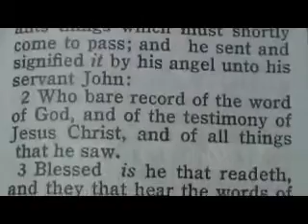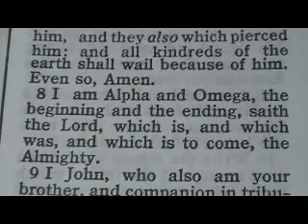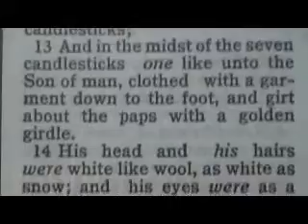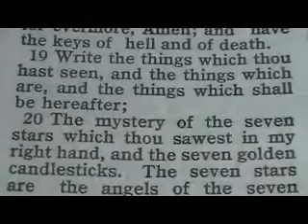1135 Revelation 1 Chronological Bible (The seven churches)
1 The Revelation of Jesus Christ, which God gave unto him, to shew unto his servants things which must shortly come to pass; and he sent and signified it by his angel unto his servant John:
2 Who bare record of the word of God, and of the testimony of Jesus Christ, and of all things that he saw.
3 Blessed is he that readeth, and they that hear the words of this prophecy, and keep those things which are written therein: for the time is at hand.
4 John to the seven churches which are in Asia: Grace be unto you, and peace, from him which is, and which was, and which is to come; and from the seven Spirits which are before his throne;
5 And from Jesus Christ, who is the faithful witness, and the first begotten of the dead, and the prince of the kings of the earth. Unto him that loved us, and washed us from our sins in his own blood,
6 And hath made us kings and priests unto God and his Father; to him be glory and dominion for ever and ever. Amen.
7 Behold, he cometh with clouds; and every eye shall see him, and they also which pierced him: and all kindreds of the earth shall wail because of him. Even so, Amen.
8 I am Alpha and Omega, the beginning and the ending, saith the Lord, which is, and which was, and which is to come, the Almighty.
9 I John, who also am your brother, and companion in tribulation, and in the kingdom and patience of Jesus Christ, was in the isle that is called Patmos, for the word of God, and for the testimony of Jesus Christ.
10 I was in the Spirit on the Lord's day, and heard behind me a great voice, as of a trumpet,
11 Saying, I am Alpha and Omega, the first and the last: and, What thou seest, write in a book, and send it unto the seven churches which are in Asia; unto Ephesus, and unto Smyrna, and unto Pergamos, and unto Thyatira, and unto Sardis, and unto Philadelphia, and unto Laodicea.
12 And I turned to see the voice that spake with me. And being turned, I saw seven golden candlesticks;
13 And in the midst of the seven candlesticks one like unto the Son of man, clothed with a garment down to the foot, and girt about the paps with a golden girdle.
14 His head and his hairs were white like wool, as white as snow; and his eyes were as a flame of fire;
15 And his feet like unto fine brass, as if they burned in a furnace; and his voice as the sound of many waters.
16 And he had in his right hand seven stars: and out of his mouth went a sharp twoedged sword: and his countenance was as the sun shineth in his strength.
17 And when I saw him, I fell at his feet as dead. And he laid his right hand upon me, saying unto me, Fear not; I am the first and the last:
18 I am he that liveth, and was dead; and, behold, I am alive for evermore, Amen; and have the keys of hell and of death.
19 Write the things which thou hast seen, and the things which are, and the things which shall be hereafter;
20 The mystery of the seven stars which thou sawest in my right hand, and the seven golden candlesticks. The seven stars are the angels of the seven churches: and the seven candlesticks which thou sawest are the seven churches.